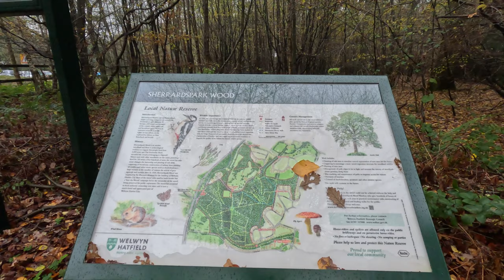Vlog059: Woodland Mushrooms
Welcome to my Vlog. I suffer from Mental Health issues and have cardio issues as well. I have had 5 Heart attacks in a short time. Because of my long-term Depression and other problems, I use Youtube to help me get out, connect with others, and get me outdoors.

If you suffer from Mental Health issues, you are not alone.